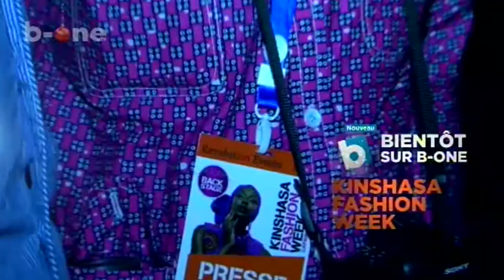Femme, Feza Mika